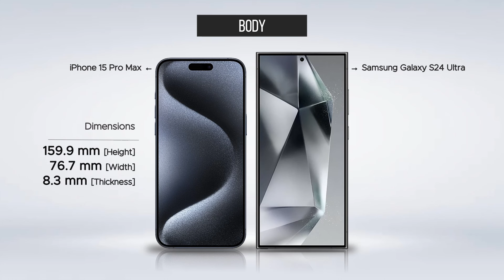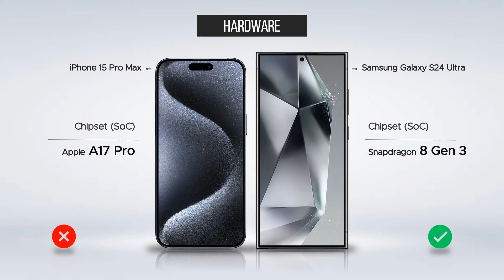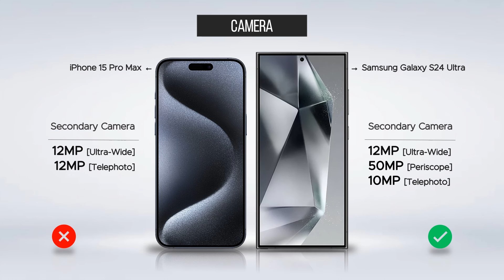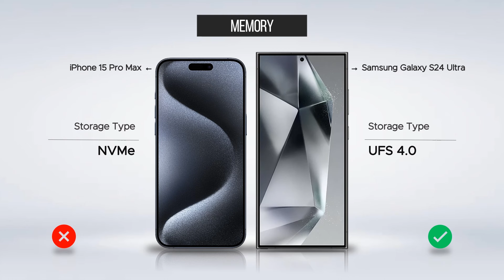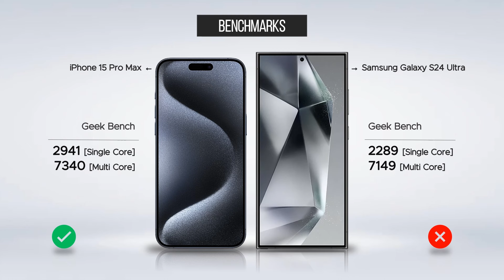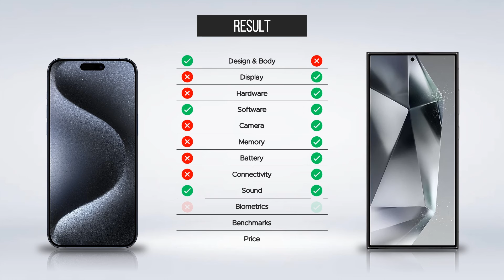Samsung Galaxy S24 Ultra vs iPhone 15 Pro Max: Ultimate Flagship Showdown!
Welcome to the ultimate flagship battle! In this video, we dive deep into the latest contenders in the smartphone arena – the Samsung Galaxy S24 Ultra and the iPhone 15 Pro Max. Join us as we compare every aspect, from camera capabilities to performance, design, and new AI features.

📱 Samsung Galaxy S24 Ultra Highlights:
Explore the cutting-edge features of the Samsung Galaxy S24 Ultra, including its revolutionary camera system, powerful performance, and new Galaxy AI Platform. Discover why Samsung's flagship is a true contender for the title of the best smartphone of the year.

🍏 iPhone 15 Pro Max Unveiled:
On the other side, we take a close look at the iPhone 15 Pro Max and its impressive lineup of features. From the A-series chip advancements to the photography capabilities, find out what makes the iPhone 15 Pro Max a top choice for Apple enthusiasts.

🔍 Side-by-Side Comparison:
Get a detailed, side-by-side comparison of these two powerhouse smartphones. We break down their specs, performance benchmarks, and camera samples, helping you make an informed decision based on your preferences and priorities.

🔥 Which One Should You Choose?
Ultimately, the choice between the Samsung Galaxy S24 Ultra and iPhone 15 Pro Max comes down to personal preference. Whether you're a fan of Android or iOS, a photography enthusiast, or a power user, we provide insights to help you decide which flagship device suits your needs.

🔰Topics Cover From Video:
◾Samsung Galaxy S24 Ultra vs iPhone 15 Pro Max Design
◾Samsung Galaxy S24 Ultra vs iPhone 15 Pro Max Display
◾Samsung Galaxy S24 Ultra vs iPhone 15 Pro Max Hardware
◾Samsung Galaxy S24 Ultra vs iPhone 15 Pro Max Software
◾Samsung Galaxy S24 Ultra vs iPhone 15 Pro Max Memory
◾Samsung Galaxy S24 Ultra vs iPhone 15 Pro Max Battery
◾Samsung Galaxy S24 Ultra vs iPhone 15 Pro Max Connectivity
◾Samsung Galaxy S24 Ultra vs iPhone 15 Pro Max Sound
◾Samsung Galaxy S24 Ultra vs iPhone 15 Pro Max Biometrics
◾Samsung Galaxy S24 Ultra vs iPhone 15 Pro Max Benchmarks
◾Samsung Galaxy S24 Ultra vs iPhone 15 Pro Max Price
◾Samsung Galaxy S24 Ultra vs iPhone 15 Pro Max Which One is Best?

🔰Content From Channel:
◾Smartphone Comparisons
◾Tech Gadgets Comparisons
◾Tech Items Reviews

-VersusFromAtoZ-